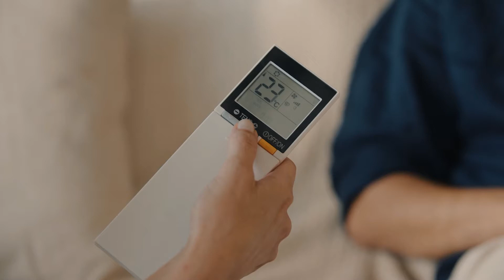Aklınla verimli yaşa!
Enerji verimliliği konusunda kamuoyunun bilinçlendirilmesi